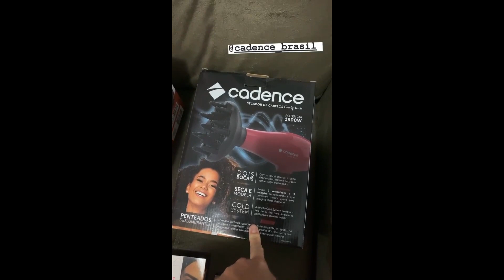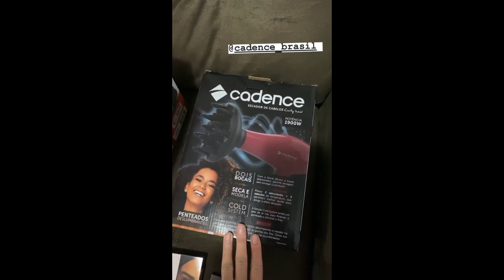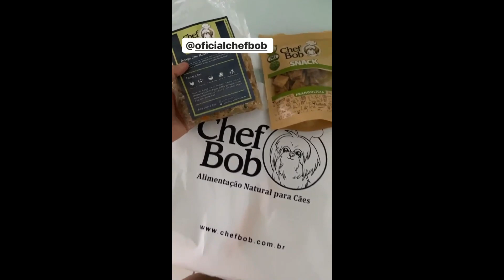STORIES DA GIZELLY BICALHO 15/06/2020